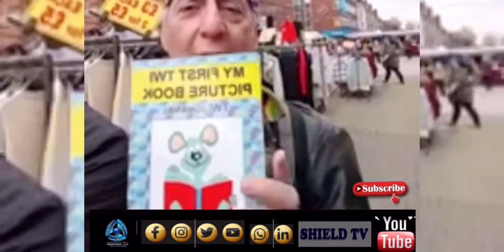Surprise “Meet the white Ghanaian who teaches Twi In UK ”-Trending Video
ShieldTV Ghana

Please Note: Unauthorized uploads of this video unto any * YouTube channel is prohibited , (c) 2019🚫